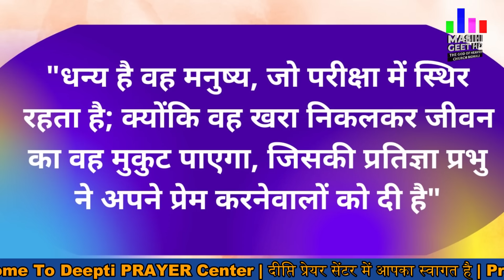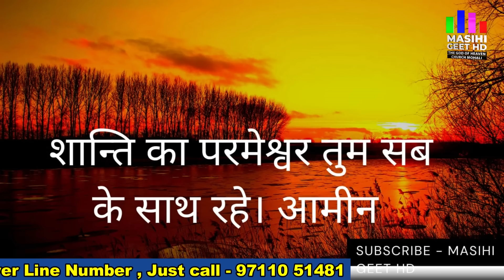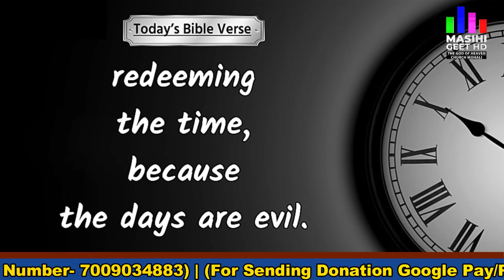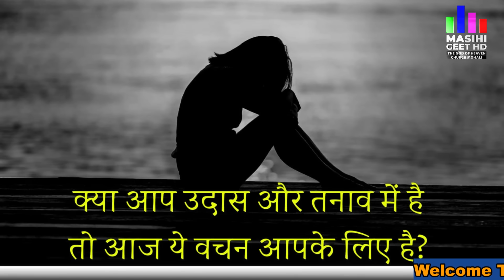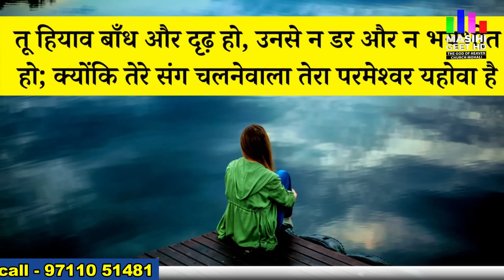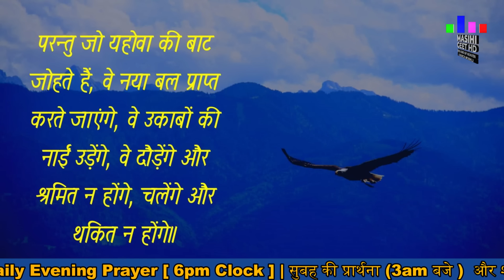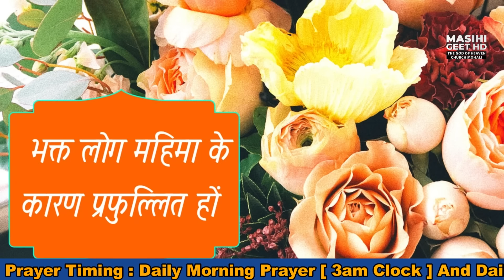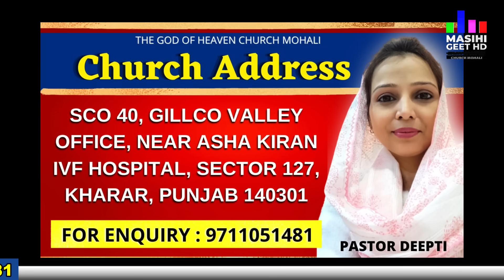सुबह की प्रार्थना | Morning Prayer | प्रभु यीशु पर विश्वास करना ना छोड़े | By Pastor Deepti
प्रभु यीशु पर विश्वास करना ना छोड़े | सुबह की प्रार्थना | Morning Prayer | आज सुबह की शक्तिशाली प्रार्थना | By Pastor Deepti

Pastor Deepti
Online church
THE GOD OF HEAVEN CHURCH MOHALI
Prayer Jesus